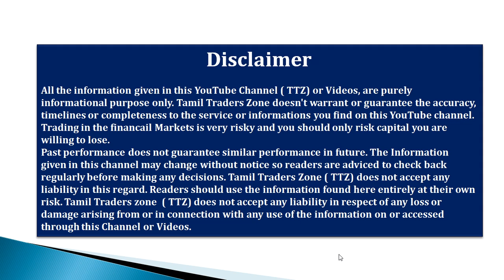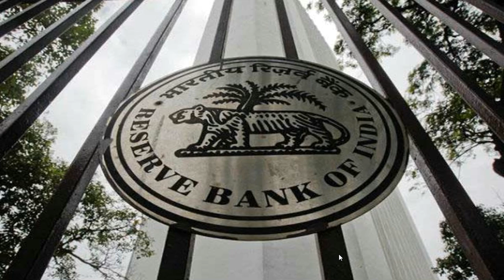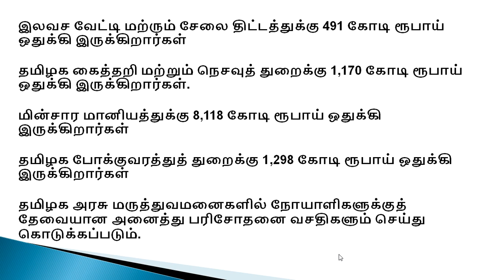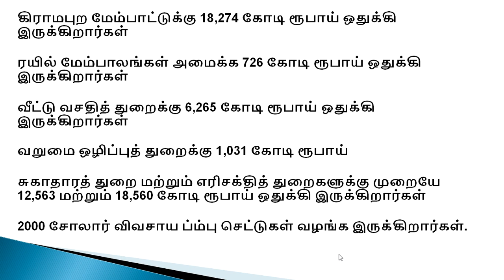2019-2020|தமிழக பட்ஜெட் |RBI|TAMILNADU BUDGET|INCOME|PENSION|தெரிந்து கொள்வோமா?...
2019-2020|தமிழக பட்ஜெட் |RBI|TAMILNADU BUDGET|INCOME|PENSION|தெரிந்து கொள்வோமா?...

Saranya
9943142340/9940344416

தமிழர்களின் தனி நபர் வருமானம் 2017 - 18-ல் 1,42,267 ரூபாயாக
அதிகரித்திருக்கிறது.

ஓய்வு பெற்றவர்களுக்கான் அபென்ஷனுக்கு 29,000 கோடி ரூபாய்
ஒதுக்கி இருக்கிறார்கள்.

தமிழக அரசு ஊழியர்கள் சம்பளத்துக்கு 55,399 கோடி ரூபாய்
ஒதுக்கி இருக்கிறார்கள்

தமிழக சுற்றுலா துறைக்கு 6,000 கோடி ரூபாய் ஒதுக்கி
இருக்கிறார்கள்

புதிதாக 9,975 சீருடைப் பணியாளர்களாக வேலைக்கு எடுக்க
இருக்கிறது.